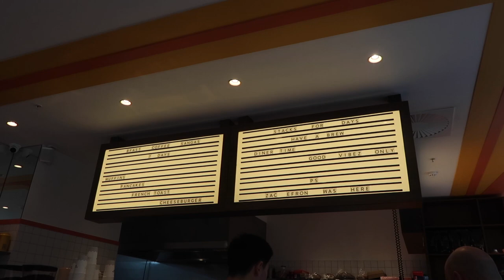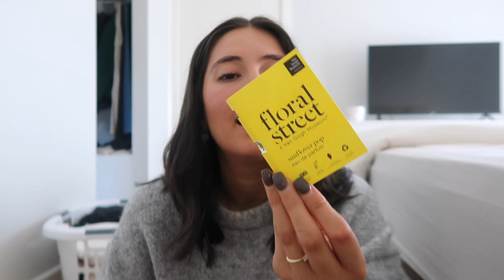weekend vlog | going to a tik tok famous diner, mecca and grocery haul